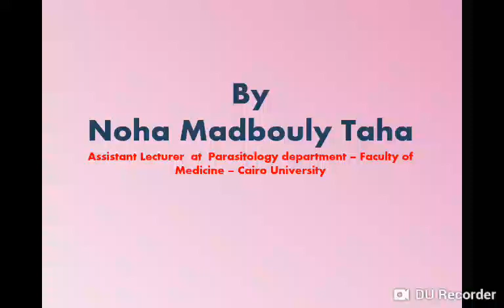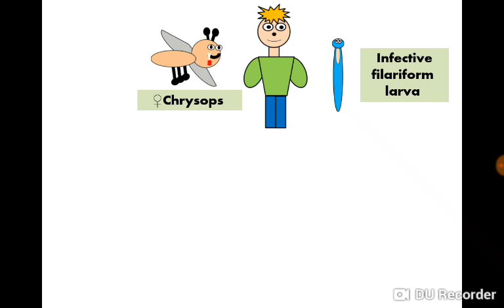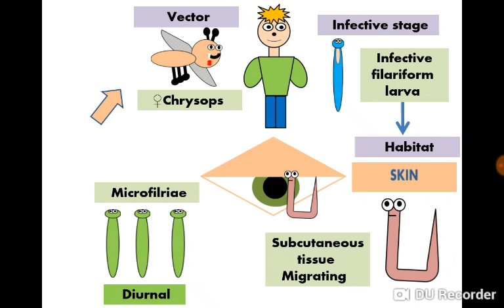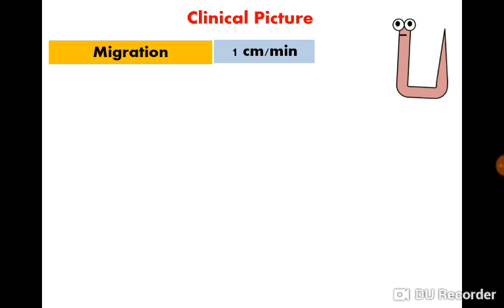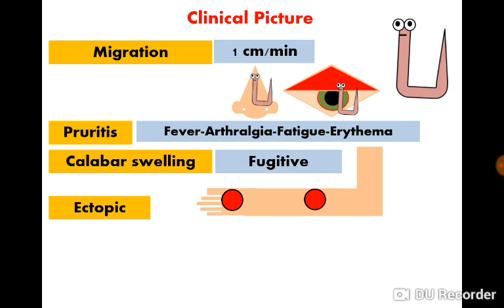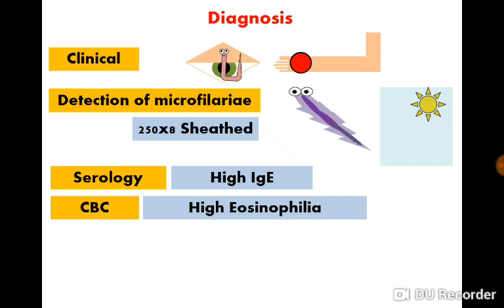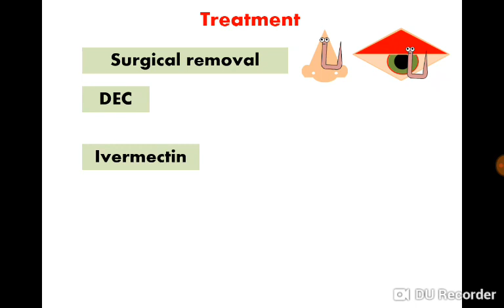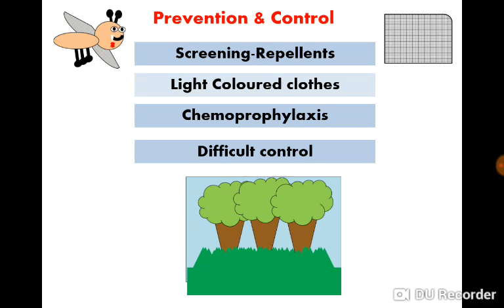Loa Loa (African eye worm) دودة العين الأفريقية